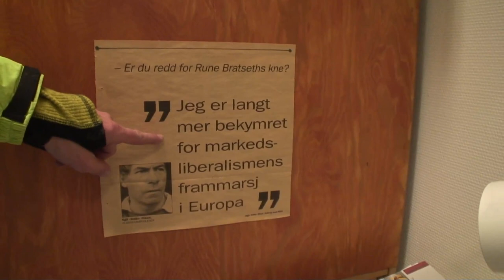Det Akutte Menneske - trailer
Trailer til Det Akutte Menneske, et portrett av legen Mads Gilbert. En film av Knut Erik Jensen.